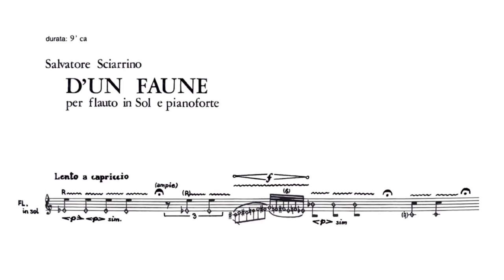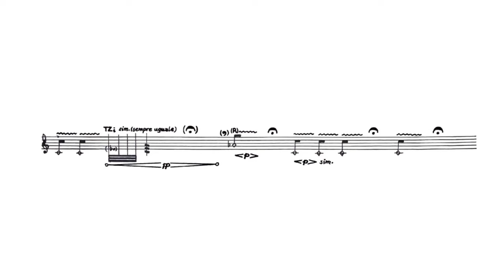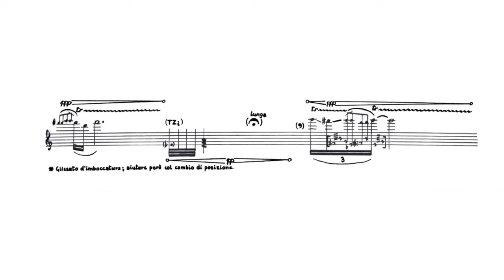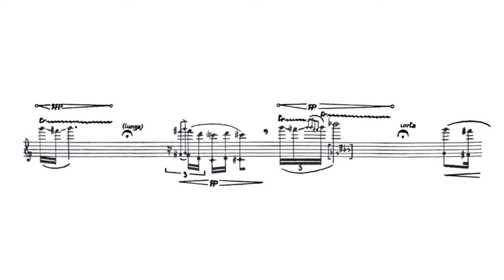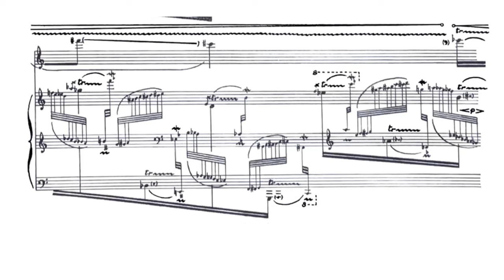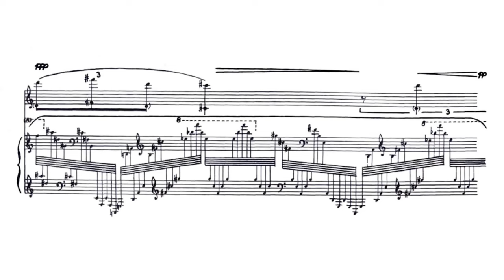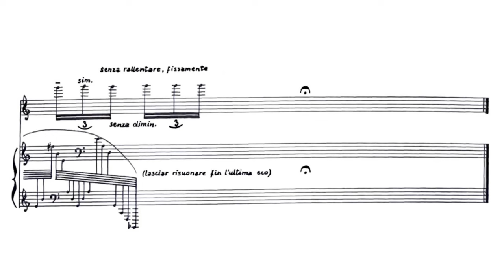Salvatore Sciarrino — D'un faune (1980) [w/score]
Mario Caroli, flute
Tomoko Mukaiyama, piano